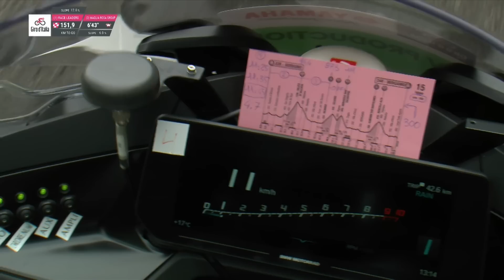Giro D'Italia 2023 Highlights - Etappe 15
Die 15. Etappe ist das, was die Organisatoren eine "städtische" Bergetappe nennen: 194,6 km von Seregno nach Bergamo mit nicht weniger als 3.821 Höhenmetern. Vier kategorisierte Anstiege und zwei Aufstiege auf den nicht kategorisierten, teilweise gepflasterten Largo Colle Aperto werden auf den Straßen der Lombardei für ein Feuerwerk sorgen!